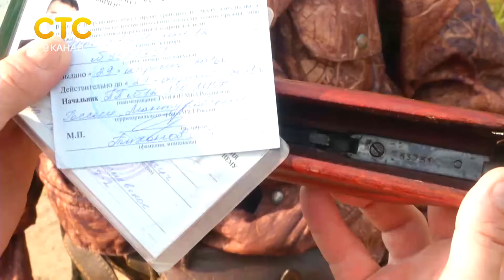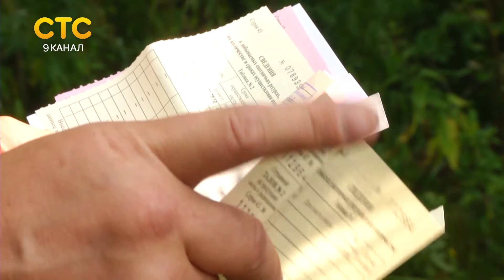Охота рейд по браконьерам